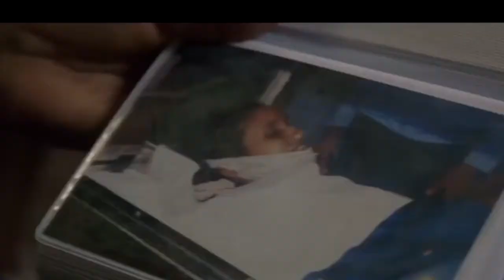MOTIVATION-WHAT IS YOUR WHY?!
MOTIVATION- on February 11, 1990...the world shook, when at the time undefeated, World heavyweight boxing champ Mike Tyson, hit the mat as he was knocked out for the first time by Buster Douglas. This is what being determined is about.